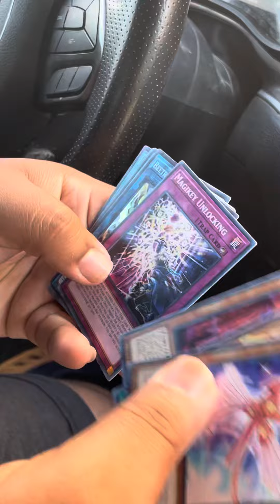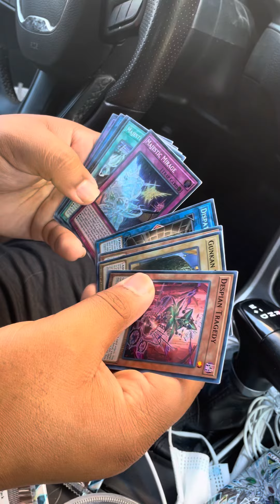Yugioh car opening in Texas part 2 starlight hunting!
Yugioh, went to the shop in san antoino, Texas and got some packs of dawn of Majesty! Still hunting for another starlight rare! Car opening #2